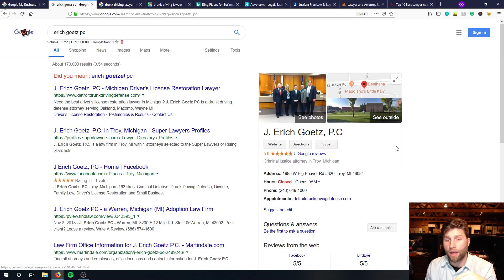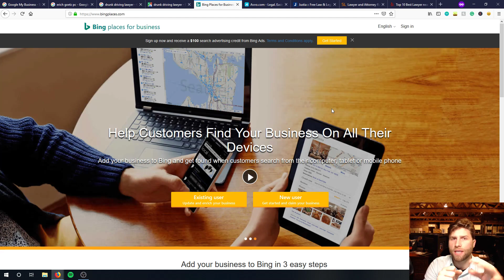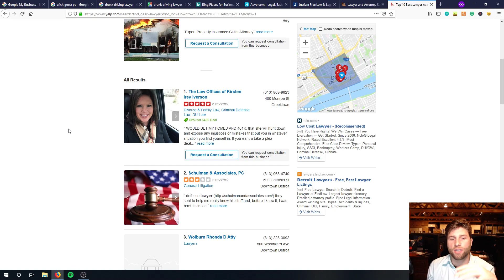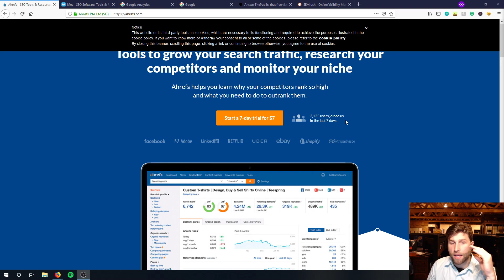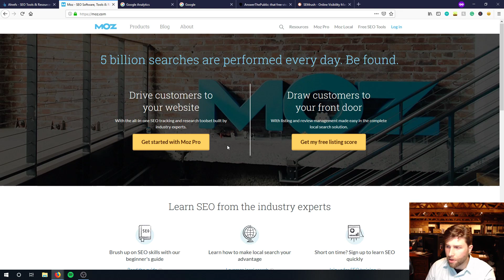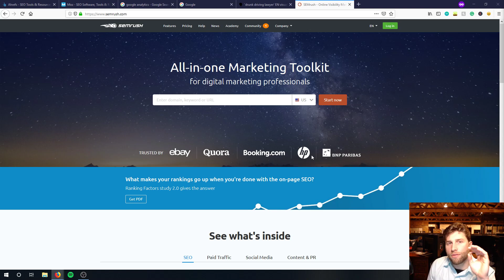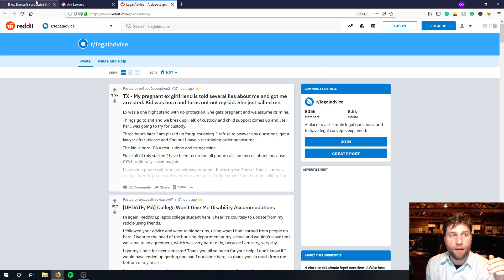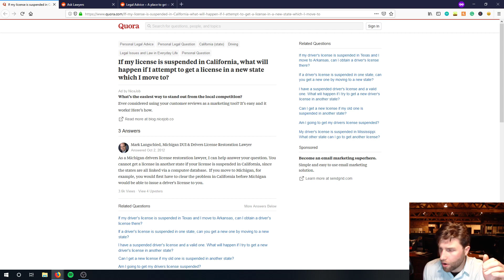Law Firm Marketing 2019 - 9 Tips and Strategies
Top 9 Ways to do Online Marketing for your Law firm in 2019.

In this video, I talk about the crucial things you as an attorney must do to get more clients through online marketing in 2019.

First off, hire someone. You’re a lawyer, you can easily make more money practicing than learning marketing - hire an expert who will do it better than you allowing you more time to take on more cases.

Now if you still want to know the ins and outs (maybe to see how good your guy or agency is) here are my top 9 things you need to do

1) Have a great website
Everything else is going to relate back to having an amazing website to filter people to
The key and final piece to your marketing funnel
Mobile Friendly
Fast
HTTPS / SSL Cert
Site Structure
One layout
Site maps
Mobile friendly - Mobile First indexing
SPEED IS #1
Mobile speed matters
Compress images, less junk slowing page speed
Modern fast themes, less JS and other slow junk
Pixel, Google Analytics Tracking
AB Testing
Conversion funneling

2) Google My Business
The most important thing after a website in my opinion
The first info people see about your business on Google and Google Maps
Helps rank in the Local 3 Pack

3) Listings and Citations
Websites that offer backlinks
GMB is a citation, it was deserving of its own point on here because so important
Avvo
Justia
SuperLawyers
State Bar of Michigan (ZeekBeek) Account
Mlive - example of newspapers
Yelp
YellowPages
Thumbtack
Upwork
Bark
Clarity.fm
lawyers.law.cornell.edu
Lawyers.com
Nolo.com
Hg.org
Legalmatch.comf
Americanbar.org
Martindale.com
Lawyers.findlaw.com
Local things like local Bar associations, state bar, Chambers of commerce, other orgs

4 + 5) Content Strategy + SEO
Keyword Research
Meta, Title, and Header Tags still matter
Robots.txt
Sitemaps matter
Schema still matters
Internal + External Link building
Site layers should be less - 2 layers deep MAX
SSL + HTTPS
Cache’ baby
Clear CTA - this isn’t SEO, but what is the SEO doing if not getting you more traffic to convert into sales and clients?
Image optimization
Compression
FIle Name
Alt Text
Tools
Ahrefs
Moz
Google Analytics
Google
Answer the Public – The free visual keyword research and content ideas tool – this a fairly recent addition to the toolbox and is one of my personal favorites for finding questions as well as topics.
SEMRush

Content
Needs to be targeted and new
Either unique spin or fresh
Or better than what’s out there
Update your current content
Youtube is one of the largest platforms
Google is giving it the boost

6) Run Ads
PPC and CPC ads are great
Google and Facebook are really only ones you need to worry about
Can help you learn keywords to target for SEO and Content faster
So many options
Obviously, there are other ad platforms out there like Reddit, Bing, etc

7) Set up analytics and tracking
Have Google Analytics, Search Console, Facebook Pixel running AT A MINIMUM

You need a good social media plan in place
Facebook + Instagram most important in my opinion

9) Help people out online
Quora
Avvo Q&A
Creating Content based on people’s questions

Bonus - Review Monitoring and Reputation Management
Need to ask you good clients to give you good reviews!

Kurt Hamel - Consultant - Detroit, Michigan